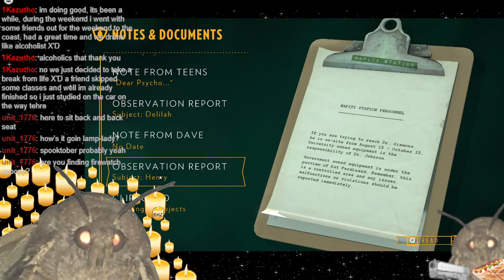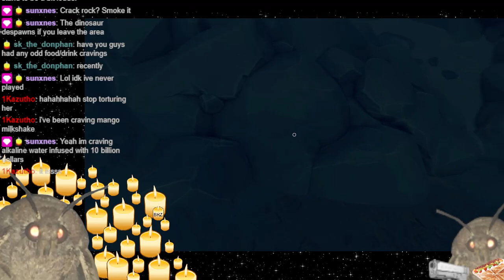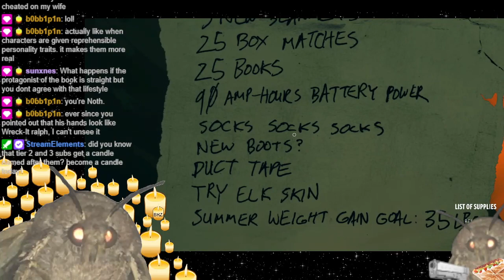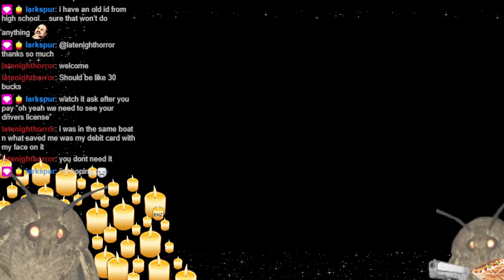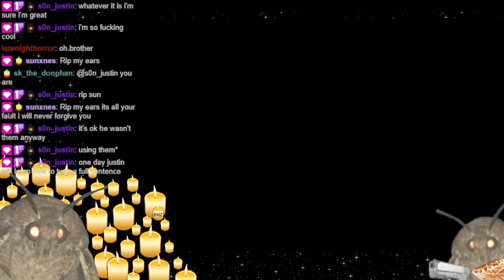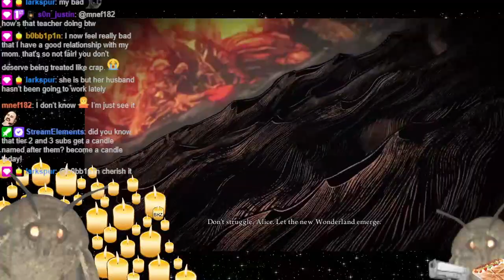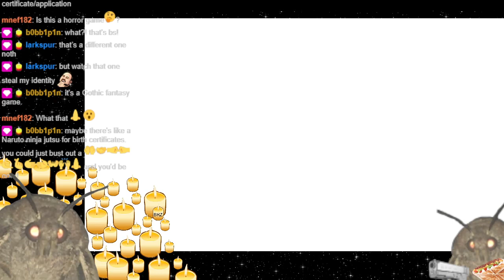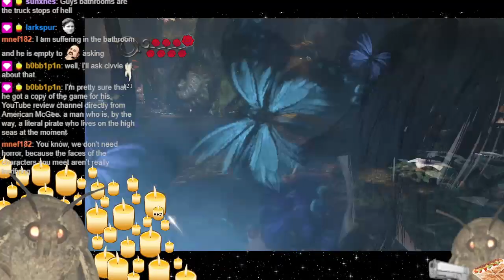firewatch part 2